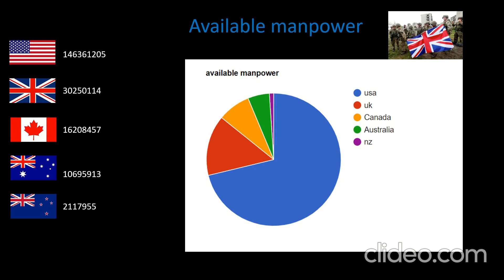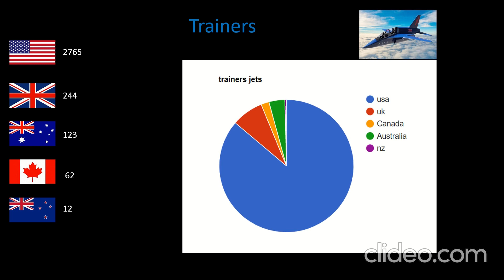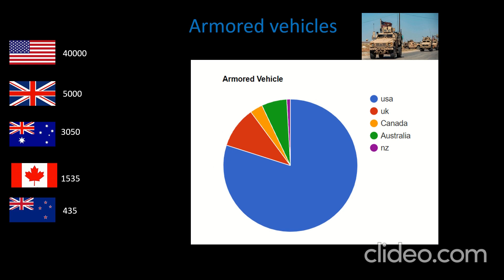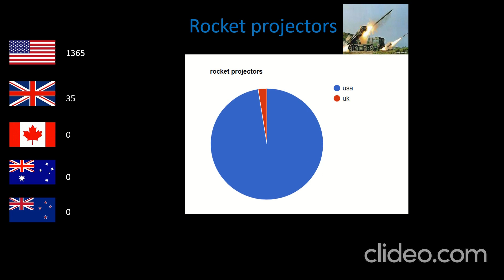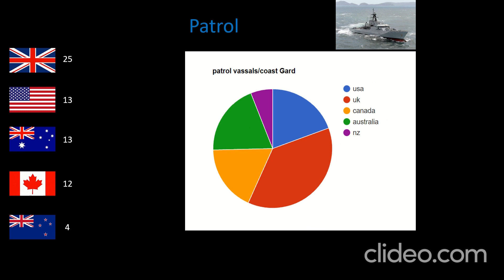how powerfull is the 5 eyes militaryes